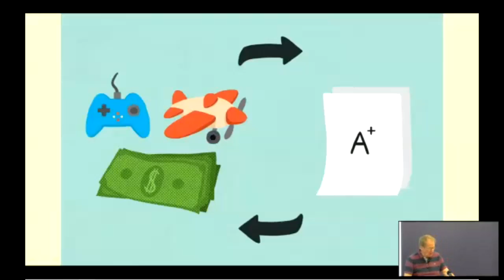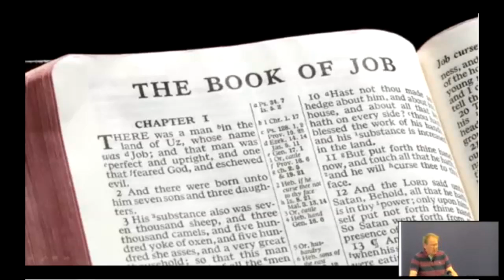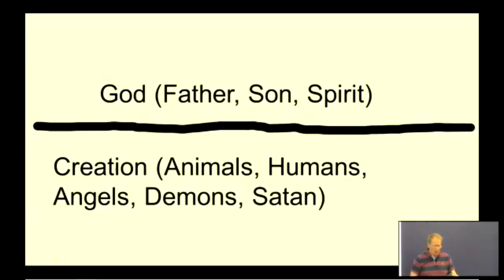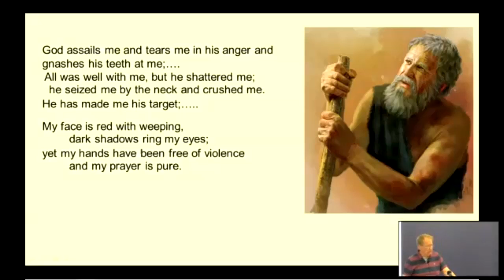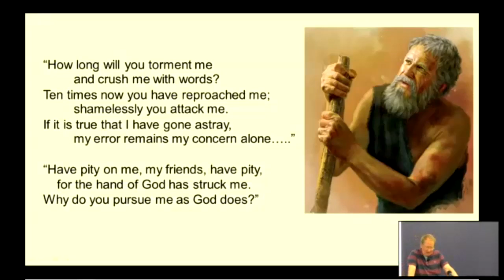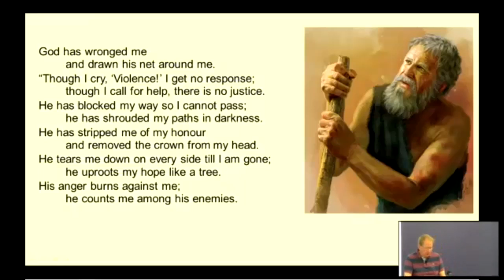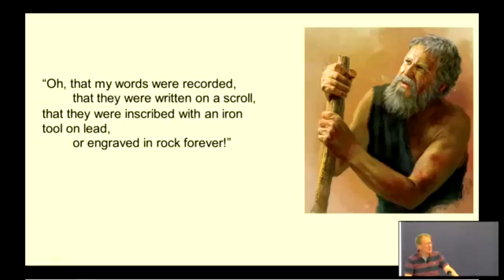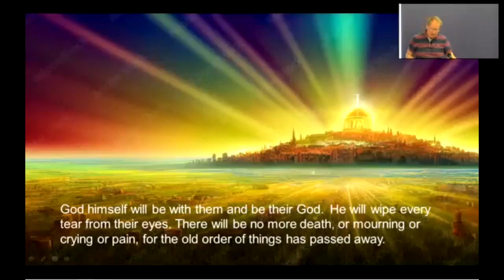Book of Job - Part 3: "I Know That My Redeemer Lives" - God On Our Side - Job Chp. 19 - 6th Aug 2023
How far does the universe run on a principle that 'the good get blessed' and 'the bad get punished'? Why do bad things sometimes happen to good people? Job Chapter 19 wrestles with this issue showing Job in his peaks and troughs of both trust in God and times of depression and crying out to God for answers. Also we learn of God our redeemer who is on our side ultimately shown through Jesus Christ.
Speaker: Tony Neal
Job Chapter 19